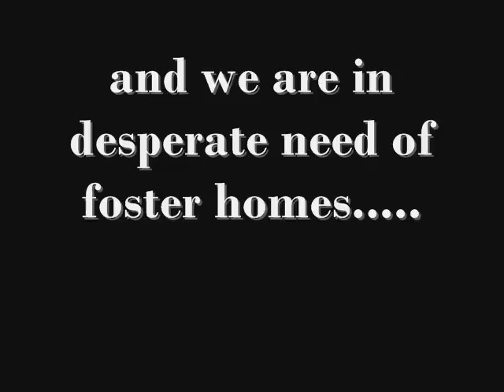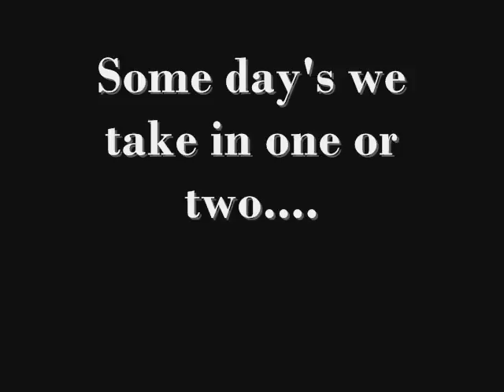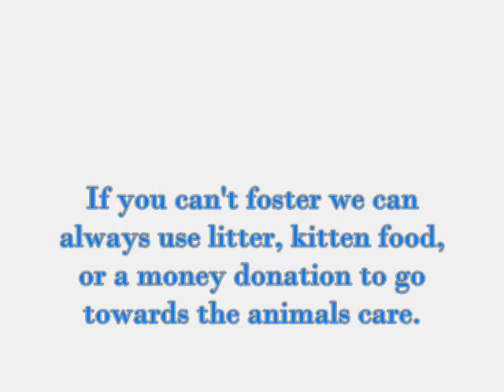GAHS needs fosters!.wmv